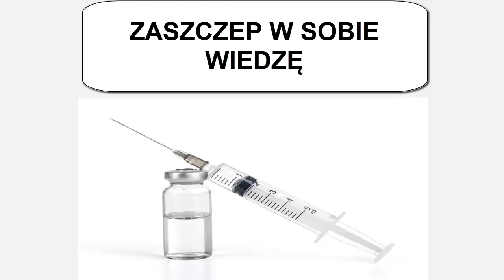Spot Radiowy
Nie bójmy się szczepień!
W ramach akcji "Zaszczep w sobie wiedzę" uczniowie  I LO w Kędzierzynie-Koźlu nagrali spot radiowy.

Zachęcamy do odsłuchania.